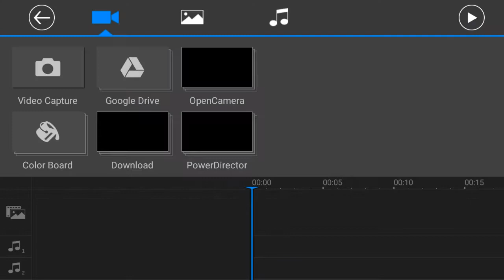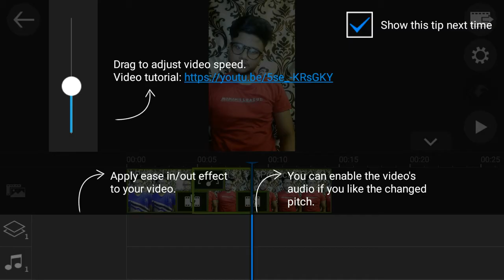Hardik sharma ki tarah slow-motion banaye vo Android se jennuien Application 100% working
Ise video me mane Aapko bataya hai ki Aap hardik sharma ki tarah slow-motion video kese banaye jennuien tarike se.

slow-motion
Howtodoslow-motionvideoontiktok